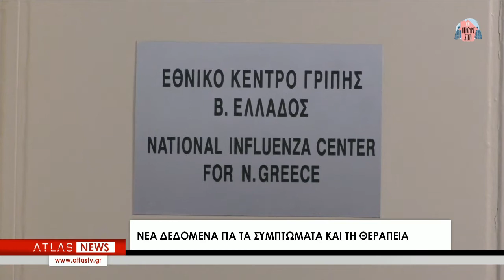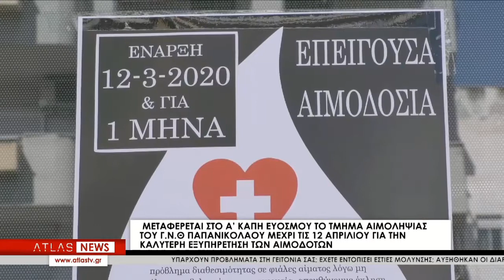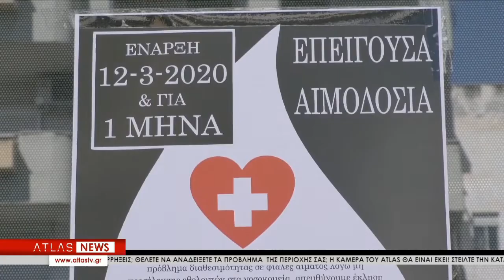ΚΕΝΤΡΙΚΟ ΔΕΛΤΙΟ ΕΙΔΗΣΕΩΝ 23-03-2020